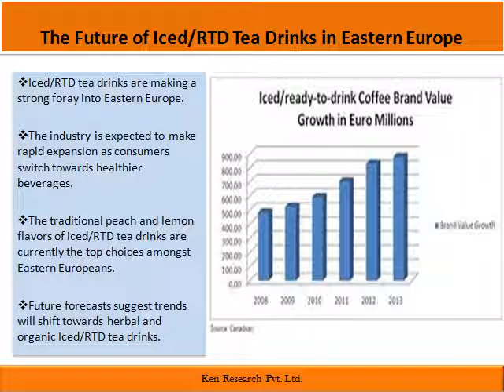East Europe Iced/Rtd Tea Drinks Consumption Volume and Growth Forecast To 2021 - Ken Research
Iced/RTD Tea Drinks Consumption (Volume and Growth) Forecast to 2021-East Europe, report is a comprehensive report, covering Iced/RTD Tea Drinks consumption in East Europe market.